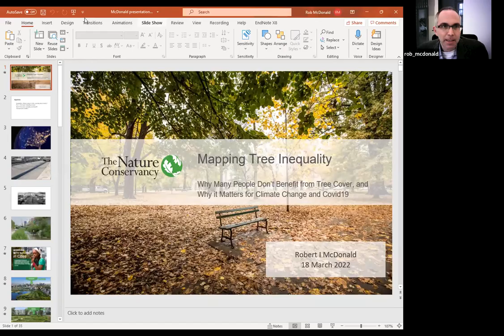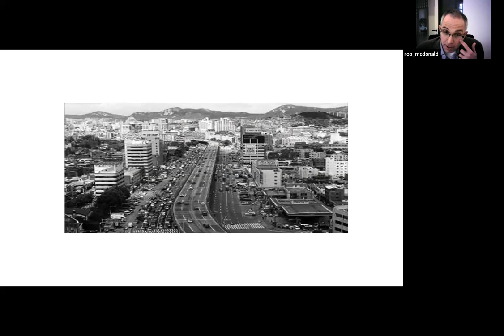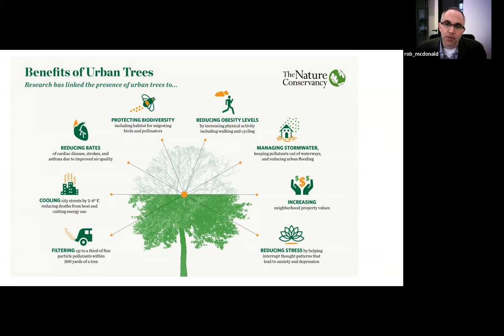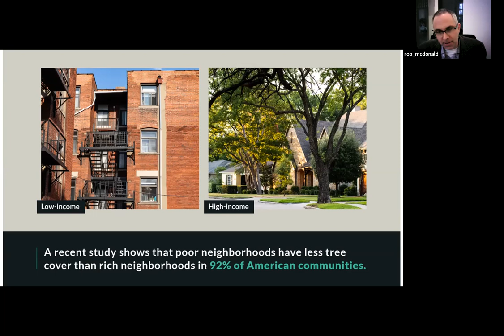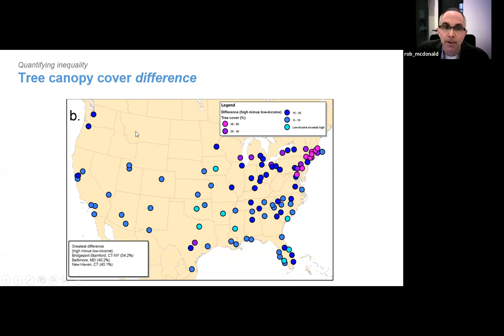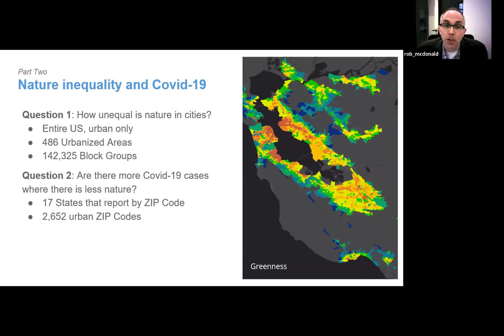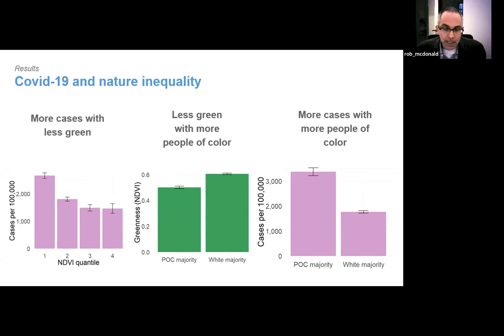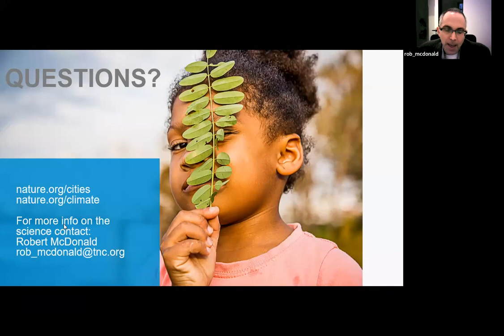UMN Conservation Sciences Seminar - Dr. Robert McDonald (3/18/22)